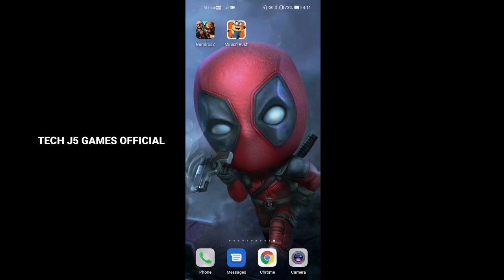Despicable ME: Minion Rush v1.0.3i Android Gameplay